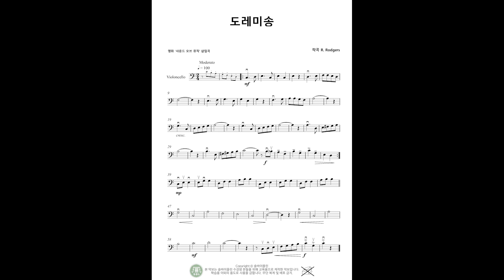솔바이올린 5월 악보 - 피아노반주 [도레미송] Cello